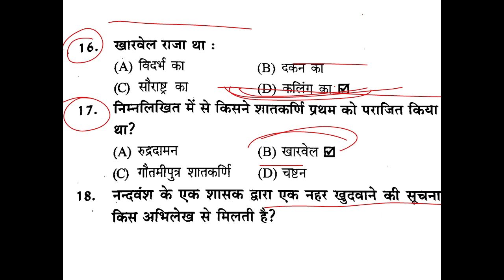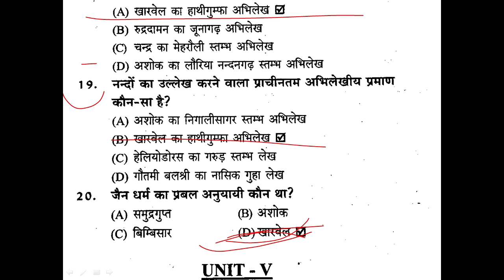BA 1st Year Ancient history 2nd semester unit-4 optional video